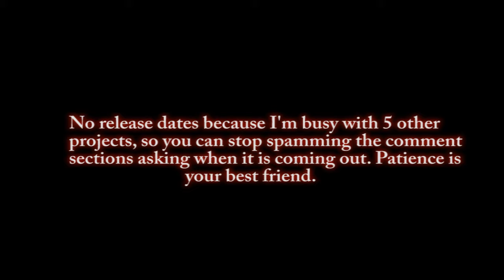Sonic Death Trailer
Sonic Death series is divided into parts. So far we have : 1-Sonic's Deathbed 2- Sonic Funeral 3- Sonic Heaven 4-Sonic Hell 5- Super Mario Lament 6 - Fortnite vs Mario.